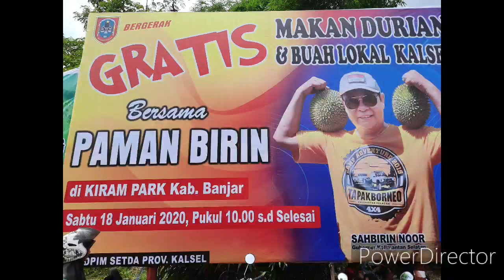Pesta durian bersama paman birin..asik banyak makan durian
Durian
Pesta durian
Durian banjarmasin
Durian banjar
Durian bangkok
Durian jombo
Durian manis
Berkebun durian
Budidaya durian
Pohon durian
Makan durian